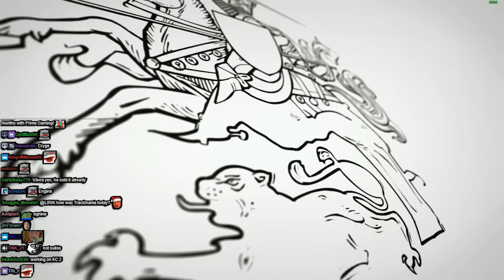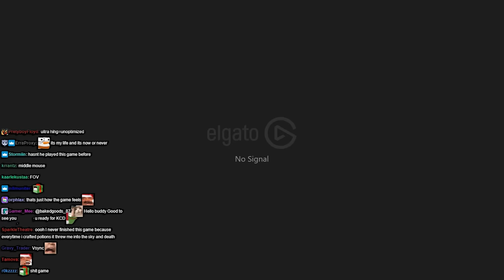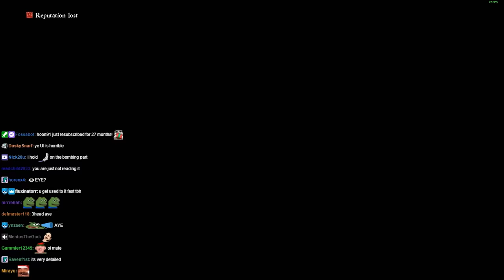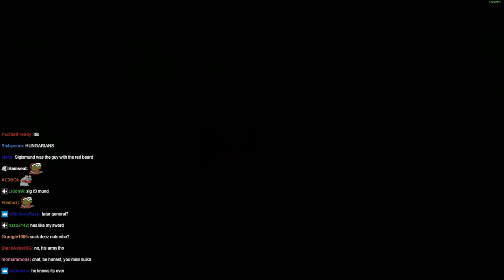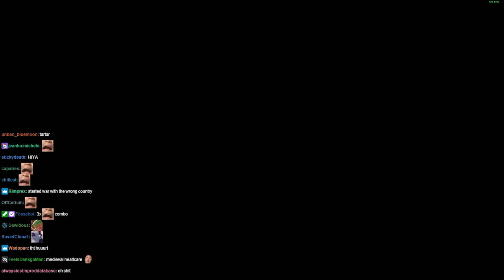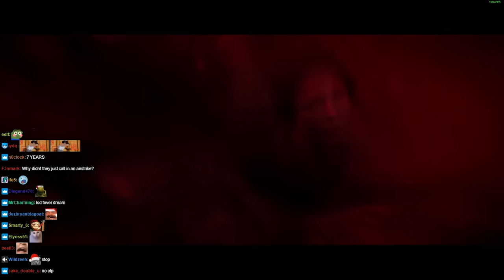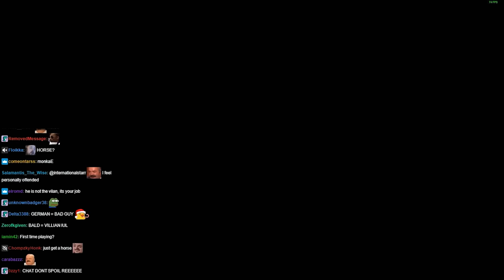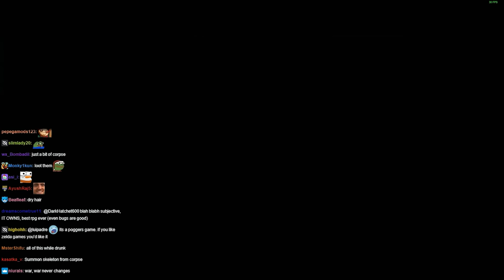Lirik plays Kingdom Come: Deliverance [Part 1]